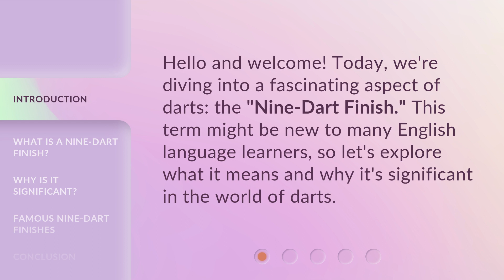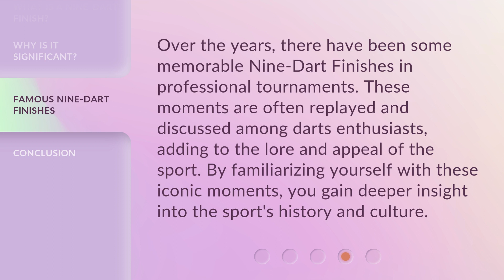Mastering Darts: Understanding the "Nine-Dart Finish"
00:00 • Introduction - Mastering Darts: Understanding the "Nine-Dart Finish"
00:26 • What is a Nine-Dart Finish?
00:49 • Why is it Significant?
01:14 • Famous Nine-Dart Finishes